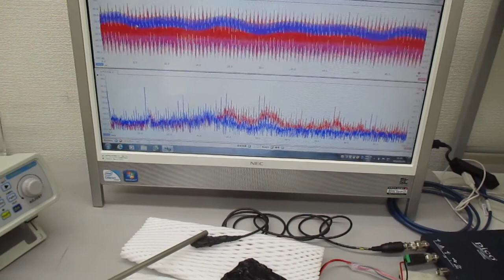オリジナル超音波発振制御プローブ（超音波システム研究所）